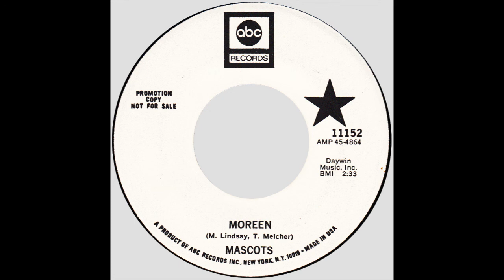Mascots – “Moreen” (ABC) 1968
Written by Mark Lindsay and Terry Melcher

Swedish group with what would appear to be their only US release. The disc was issued in Sweden on the local Parlophone label and in the US on ABC.

The song first appeared as a track on the Paul Revere & The Raiders’ album, “Revolution” in 1967. Mark Lindsay was the Raiders’ lead singer and the late Terry Melcher the group’s arranger and producer.